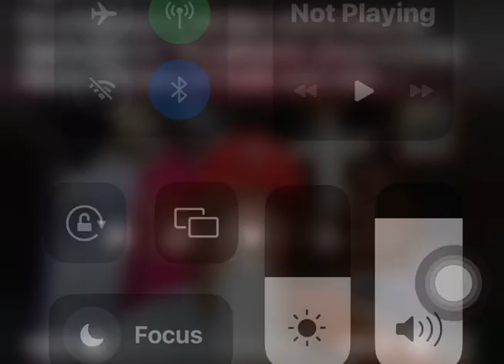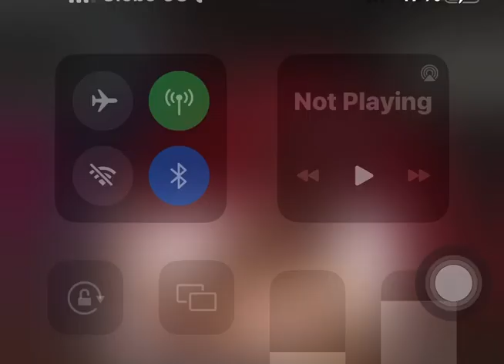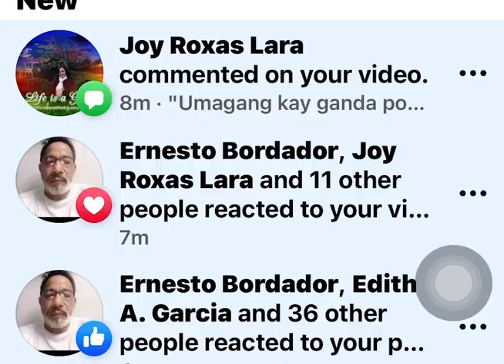PAGKAGISING SA UMAGA (16 Dec 2022) Misa de Aguinaldo #1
SUPPORT OUR MINISTRY GCash 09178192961 (Dominador G Guzman)